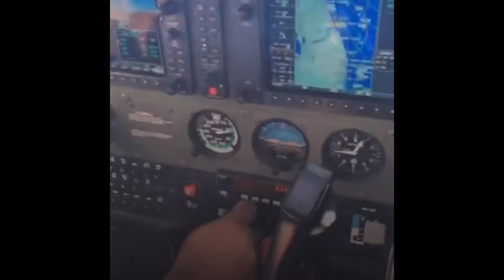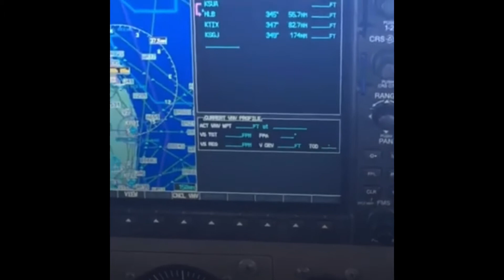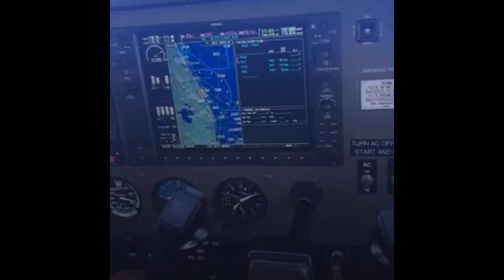Florida. Volo in aereo privato. Da Stuart a Saint Augustine.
Questo Video è stato filmato un paio di anni fa live su Facebook. L’ho ritrovato e ho pensato di condividerlo con tutti voi. Spero vi piaccia anche se è molto grezzo.
Minimamente editato Appositamente per farvi vivere l’esperienza di un volo privato, come ci si sente e quello che si vede. Non nego che avevo una paura boia.
Come al solito, ricordatevi di iscrivervi e condividere questo video.Grazie.

Love,
-Electra aka Elle-